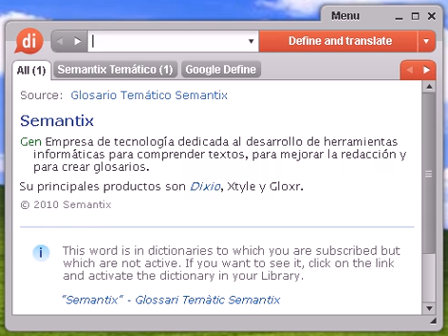Definición de difumino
difumino, diccionario, definición, significado, español, castellano, dixio